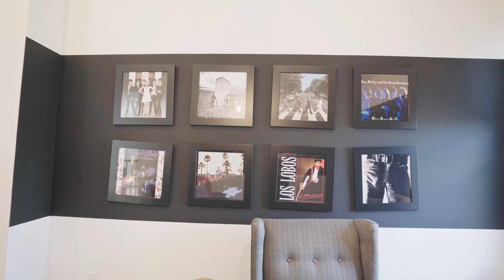NHÀ ĐẸP GARLAND KẾ BÊN KHU NGƯỜI VIỆT TIỀN HOA CỰC RẺ $375/NĂM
📣📣📣 Xin chào cả nhà! Hôm nay Alex xin giới thiệu đến cả nhà một khu nhà mới của American Homes by Grand Homes tại thành phố Garland, Texas.

✅ Khu vực này nằm cách khu chợ người Việt hay nhà thờ Đức Mẹ Hằng Cứu Giúp, chùa Đạo Quang chỉ 5-10 phút lái xe.

✅ Trường học thuộc hệ thống Garland ISD - có thể lựa chọn bất kỳ trường học nào mình muốn.

✅ Hiện tại bên builder còn 3 nhà đã xây sẵn và 7 lot đất để bán:
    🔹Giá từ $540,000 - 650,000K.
    🔹Diện tích nhà từ 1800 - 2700sqft.
    🔹HOA: 375/năm
    🔹Tax: 2.6%

Nếu mọi người cần thêm thông tin gì cứ thoải mái liên lạc với Alex.

Xin cám ơn và hẹn gặp lại mọi người ở video tiếp theo!